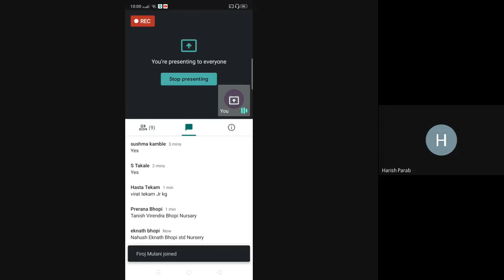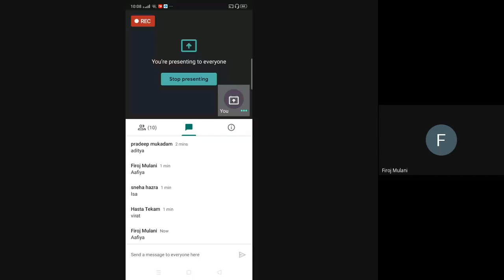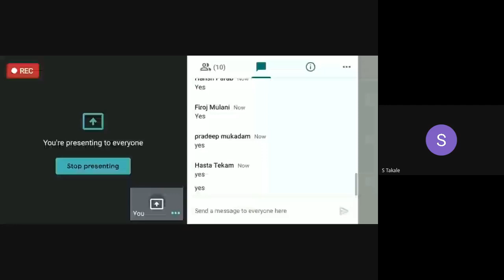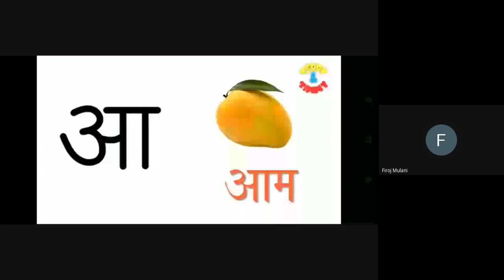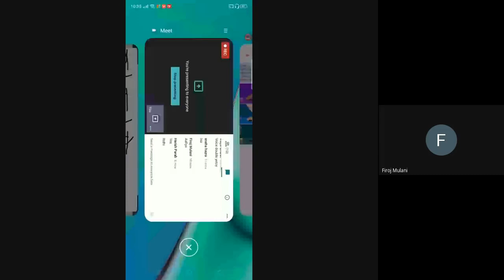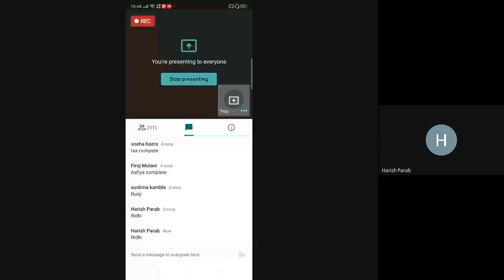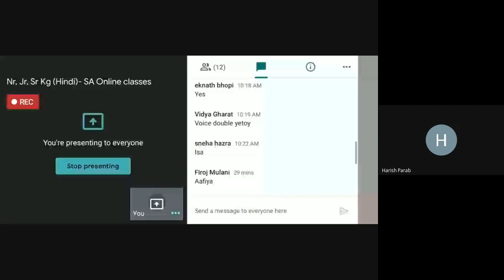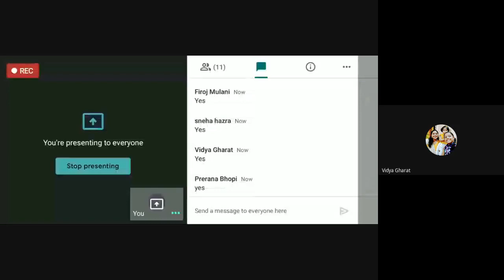L17 Nr, Jr, Sr Hindi SA Online 1 Oct 2020